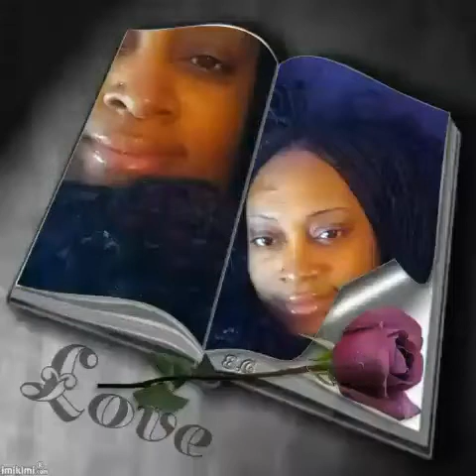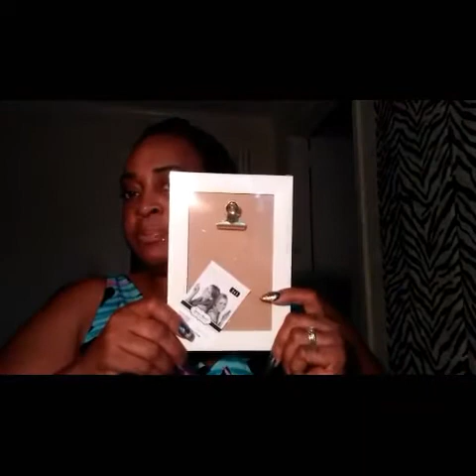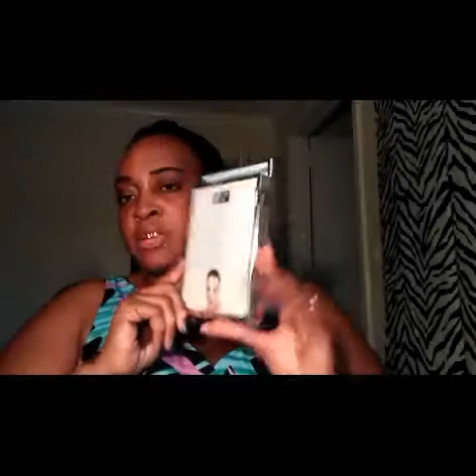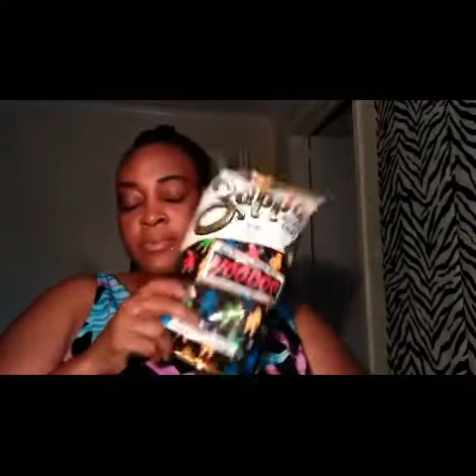Its a Haul Yall (Dollar Tree)